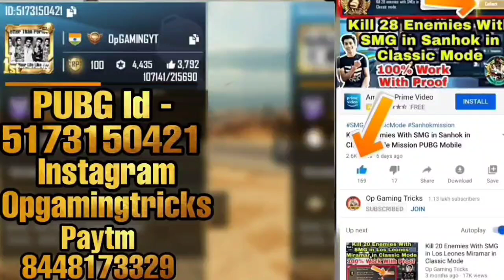SEASON 16 WEEK 5 MISSION | PUBG MOBILE WEEK 5 MISSION SEASON 16